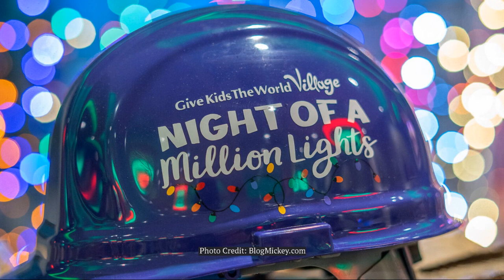Disney 411 News - November 12, 2020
Keeping you up-to-date on all of the Disney headlines, news, rumors and more!
Hosted by Jeff Davis

Listen to Sorcerer Radio for your Disney Music Fix
Also available on ROKU, Applet TV, Sonos, Google Home and more